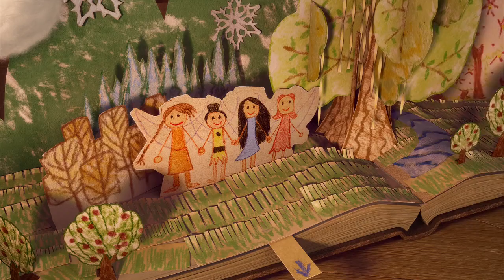Latest cartoon movie part 3